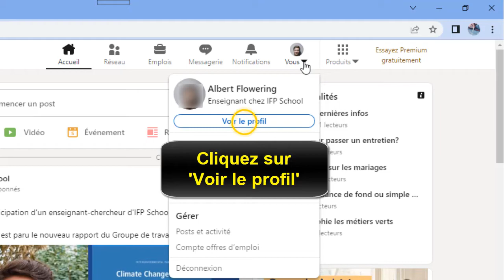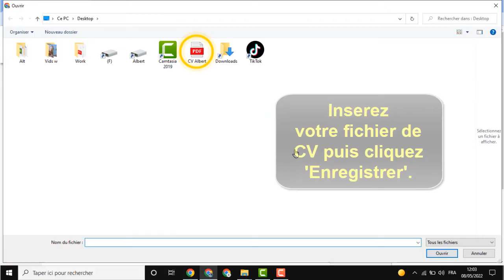Comment ajouter un CV PDF sur son profil LinkedIn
Dans ce Tuto facile et rapide on va vous expliquer par étapes comment ajouter CV sur profil LinkedIn

Mettre un CV sur LinkedIn pourquoi faire ?

LinkedIn est une source inépuisable d’opportunités d'emploi. Quel que soit votre statut professionnel, vous pouvez un jour être dans une situation où vous devrez partager votre CV : dans le cas d’une recherche d’emploi, bien sûr, mais aussi dans l’optique de promouvoir votre profil, pour illustrer un exemple, ou bien encore pour montrer une synthèse de votre parcours. Alors comment mettre un CV sur LinkedIn ?

Ce n'est pas très compliquer de savoir comment faire, à travers les étapes de cette vidéo je vais vous expliquer en détail comment ajouter un CV PDF sur son profil LinkedIn

Comment ajouter un CV sur LinkedIn
Vous avez un CV en PDF et vous souhaitez l’ajouter sur le réseau professionnel LinkedIn, mais vous ne savez pas exactement comment y arriver.
Pour ajouter simplement votre CV sur LinkedIn, il faut vous rendre dans la section “sélection de contenus” disponible sur la page de votre profil professionnel, et cliquer sur “ajouter à la sélection” puis choisissez “média” pour y attacher votre CV au format PDF.

Comment mettre son CV sur LinkedIn
Voici comment télécharger un CV sur LinkedIn étape par étape
1- Allez sur votre LinkedIn
2- Cliquez sur 'Vous'
3- Cliquez sur 'Voir le profil'
4- Cliquez sur 'Ajouter une section au profil'
5- Cliquez sur 'Recommandé'
6- Cliquez sur 'Ajoutez à ma sélection'
7- Cliquez sur l'icône plus
8- Cliquez sur 'Ajouter un média'
9- Insérez votre fichier de CV puis cliquez 'Enregistrer'.
Voilà donc comment ajouter son CV en PDF sur LinkedIn

J'espère que ce Tuto était très utile pour vous et que vous avez appris ajouter CV sur LinkedIn

Si vous avez des questions sur le sujet 'mettre son CV sur LinkedIn', n'hésitez pas à les poster sur les Commentaires

N'hésitez pas à partager cette vidéo avec vos proches et vos amis pour leur expliquer comment ajouter son CV sur LinkedIn

Tuto : comment ajouter un CV PDF sur son profil LinkedIn

Catégorie : ajouter son CV sur LinkedIn

Voir aussi :

Mettre CV sur LinkedIn